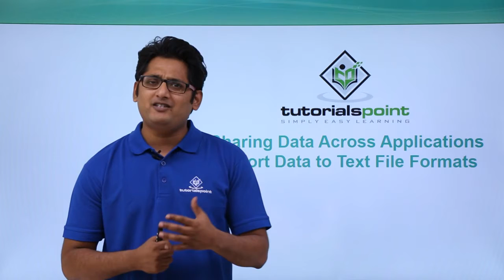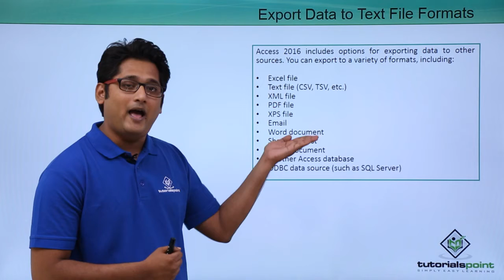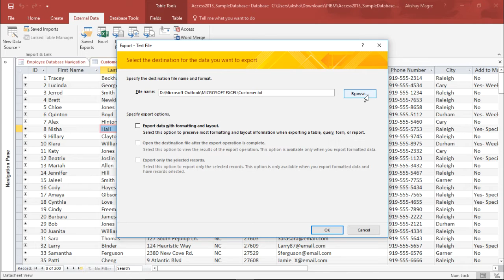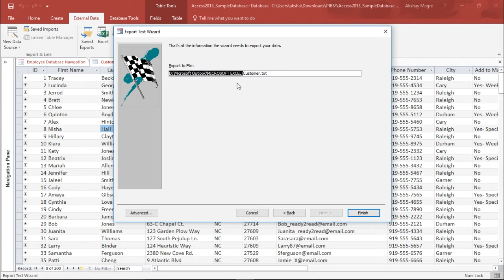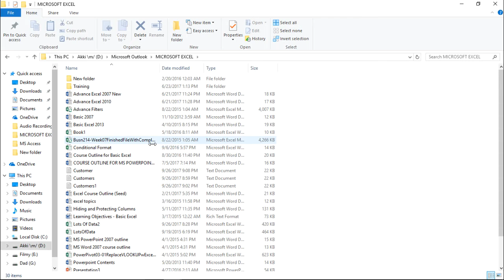MS Access 2016 - Export Data to Text File Formats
Lecture By: Mr. Akshay Magre, Tutorials Point India Private Limited.